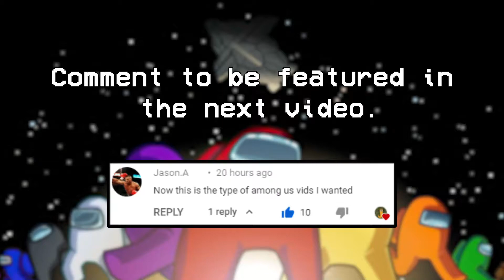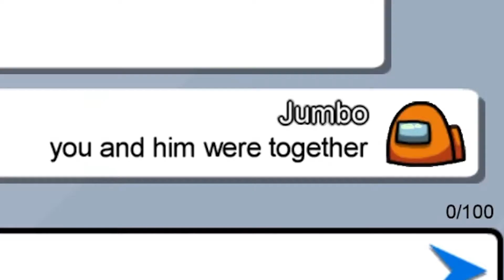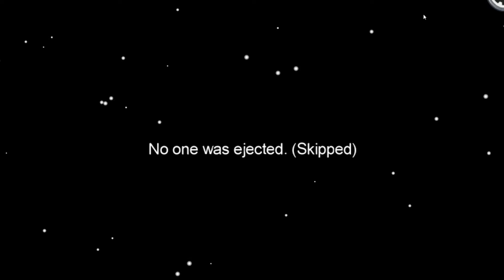Among Us - Bad Timing #1 (Funny Moments)